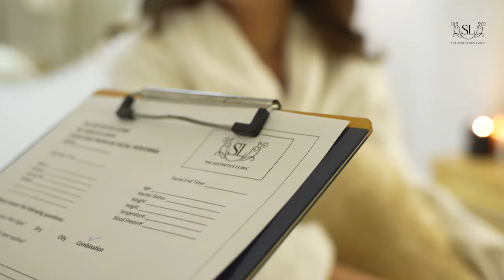Sidra Niazi's Glass Skin Facial Journey at Dr. Shaista Lodhi's Aesthetic Clinic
Join Sidra Niazi on an extraordinary skincare journey as she experiences the mesmerizing 'Glass Skin Facial' at Dr. Shaista Lodhi's renowned Aesthetic Clinic. Watch as Sidra unveils the secrets behind achieving a transformative glow, diving into the innovative techniques and luxurious treatments tailored to unveil radiant, flawless skin.
Explore the exclusive process, witness the rejuvenating power of modern aesthetics, and discover how this facial can redefine your skincare journey. Get ready to embark on a radiant transformation with Sidra Niazi, guiding you through the magical realm of skin care at Dr. Shaista Lodhi's Aesthetic Clinic!

Topics discussed:-

Transformative Glow
Glass Skin Facial
Sidra Niazi
Dr. Shaista Lodhi
Aesthetic Clinic
Skincare Journey
Radiant Skin
Facial Treatment
Flawless Skin
Modern Aesthetics.